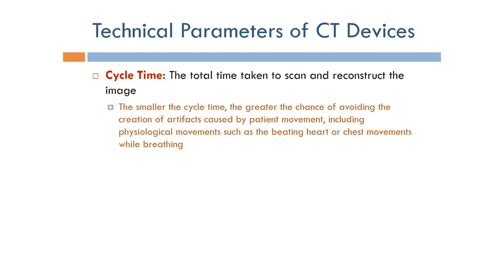Short Topics in Computed Tomography: Cycle Time (Arabic Narration)